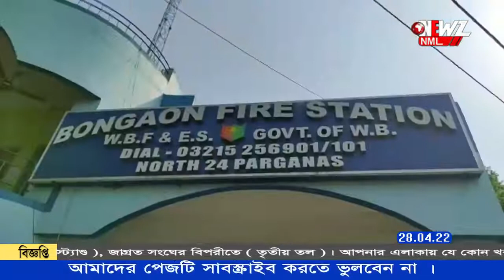আয় বহির্ভূত সম্পত্তি। গ্রেপ্তার বনগাঁ দমকলের ওসি।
আয় বহির্ভূত সম্পত্তি। গ্রেপ্তার বনগাঁ দমকলের ওসি। আয়ের সাথে সঙ্গতিহীন সম্পত্তির মামলার তদন্তে নেমে দেবাশিষ হালদার নামে ওই ব্যক্তিকে গ্রেপ্তার করে রাজ্য দুর্নীতি দমন শাখা। বৃহস্পতিবার তাকে গ্রেপ্তার করা হয়েছে বলে জানা গিয়েছে।